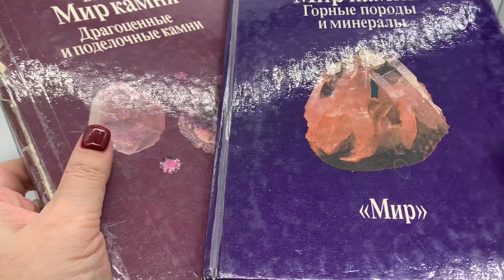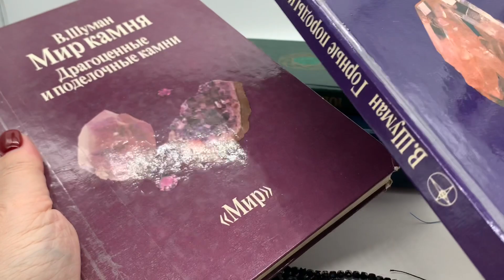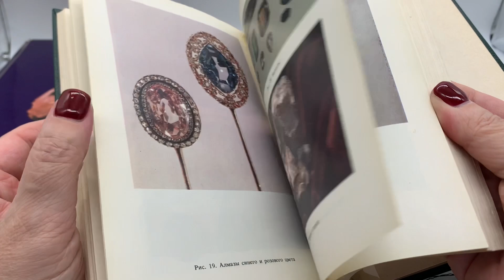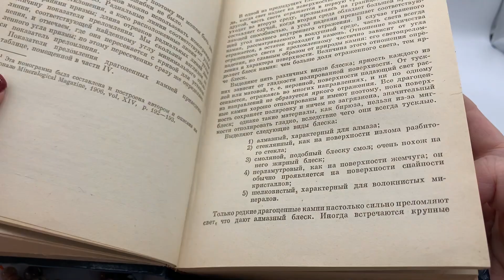#83 Про «лунный» и «солнечный»камни, шерл и шпинель | Натуральные камни с Алиэкспресс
📌Если вам нравится мой канал, буду благодарна за его поддержку.
Карта Сбербанка
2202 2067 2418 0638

⛔️ссылки сгорели